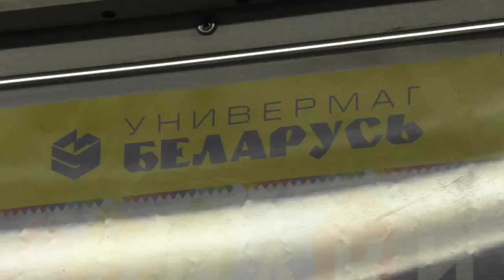Minsk metro 60fps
Frist Minsk Metro video in 60fps, indeed